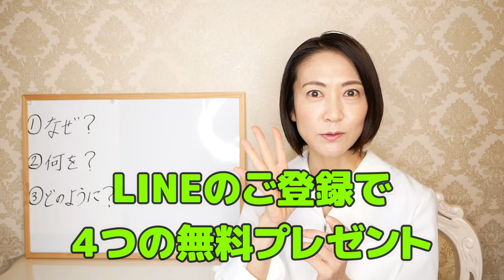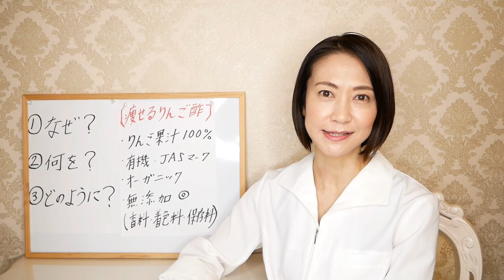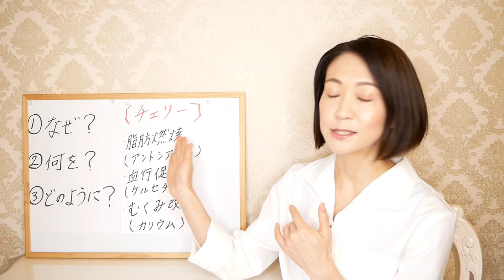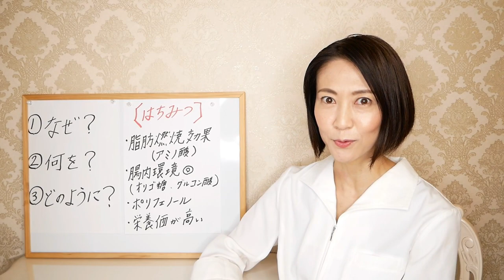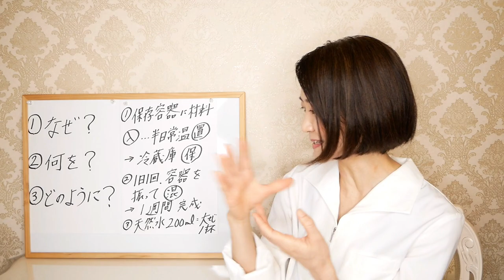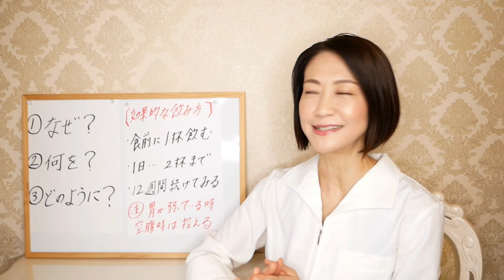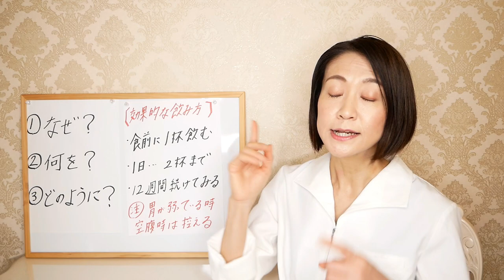【リンゴ酢ダイエット】これを入れだけで痩る！絶対やせるオススメレシピ！【綺麗やせ】